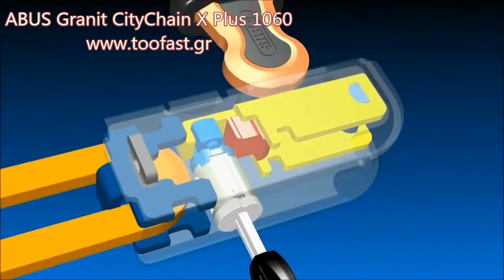ABUS Granit CityChain X Plus 1060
Κλειδαριά αλυσίδα  Abus city chain 1060 από ειδικά επεξεργασμένο ατσάλι
Φ 10mm και μηκος 170cm .
Είναι πολύ εύκαμπτη και χρησιμοποιεί μηχανισμό κλειδώματος
Abus x-plus με ένα εκατομμύριο διαφορετικούς συνδυασμούς .
Συστημα Abus plus locking
system για μεγαλύτερη προστασία απέναντι σε πιο εξελιγμένες μεθόδους παραβίασης.
Επενδυμένη με κάλυμμα από συνθετικές ίνες για να μην δημιουργεί γρατζουνιές στη moto
Κάρτα ασφαλείας με κωδικό για παραγγελία κλειδιού
Βαθμός ασφαλείας Abus “15”